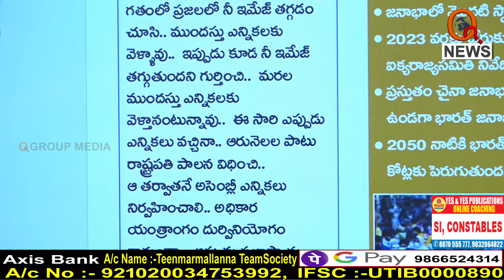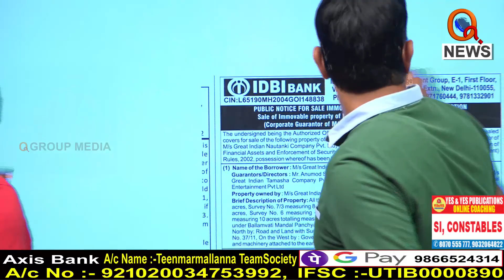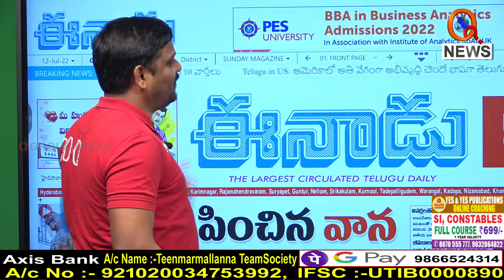Morning News Updates Aadab Hyderabad Highlights 12-07-2022 I Shanarthi Telangana e-paper